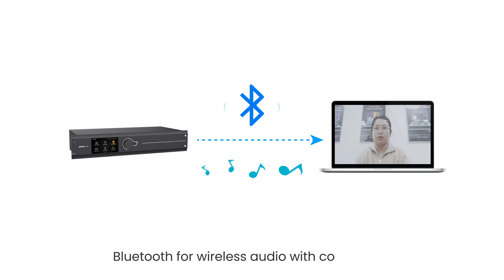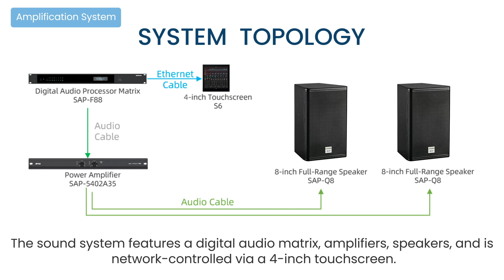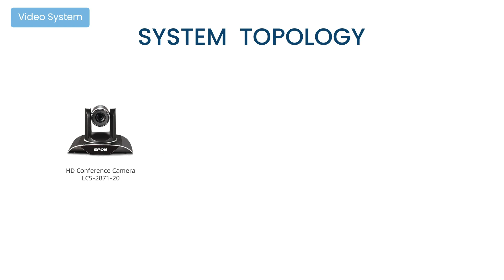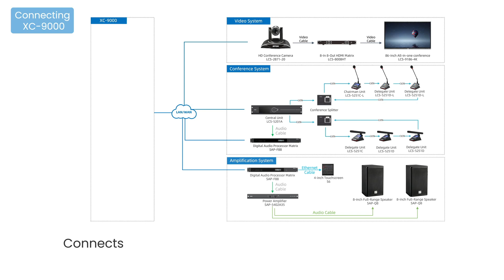[Our Application] SPON 2nd Generation IP Digital Conference System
🌐 Introducing the SPON IP Digital Conference System! Elevate your meetings with cutting-edge technology, featuring the IP Conference Central Unit, Conference Microphones, Dual-Channel Class D Amplifier, HD Conference Camera, and Full-Range Speakers. 🎤🔊

Key Features:
✍️ Meeting Sign-In
🗳️ Electronic Voting
🎚️ Parameter Adjustment
🔵 Bluetooth Connectivity
🚒 Fire Alarm Integration

Experience seamless communication and collaboration. Watch our video for an in-depth look! 👁️📹